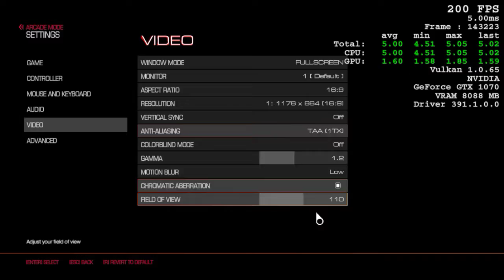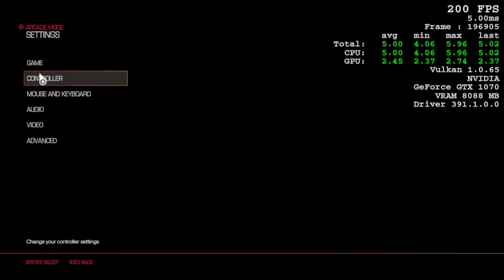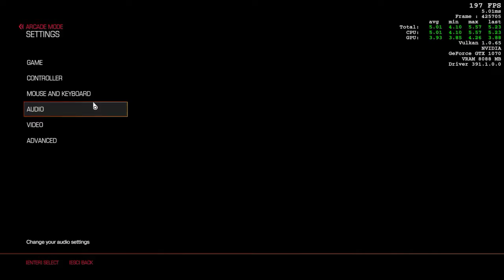Doom on Switch on PC